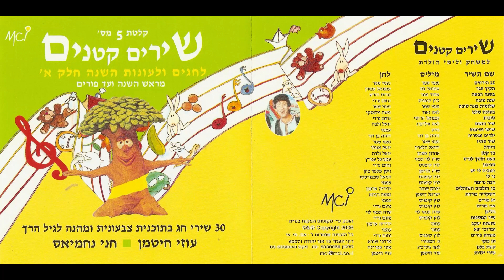הליצן | חני נחמיאס ועוזי חיטמן | שירים קטנים לחגים ועונות השנה חלק א', קלטת מס 5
ברוכים הבאים לערוץ הרשמי לזכרו של הזמר והיוצר עוזי חיטמן.
בערוץ תוכלו להאזין למיטב השירים אותם יצר, כתב והלחין לאחרים
ואף ביצע בעצמו. כמו כן תוכלו להיזכר במיטב קטעי הוידאו מתוך תוכניות
שונות בהם השתתף עוזי לאורך השנים.